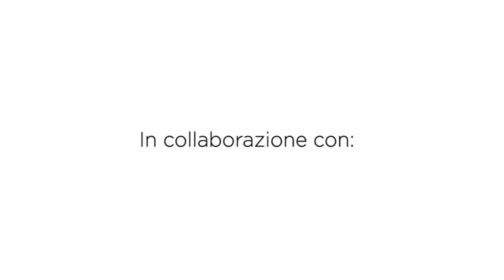Miss Peluche | Pochette Uncinetto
Ciao a tutte! Oggi vi presento una pochette davvero molto carina realizzata con una lana peluche e come potete vedere resta davvero molto carina! A voi piace? Proverete a realizzarla?